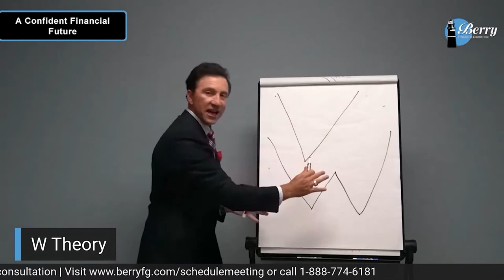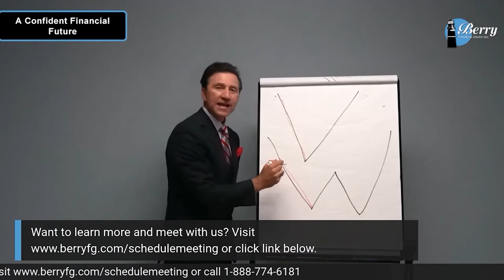The V & W Theories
Richard Berry discusses the V & W Theories